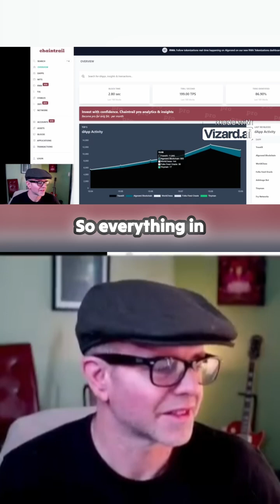TravelX’s Blockchain Shift Public to Private & What It Means